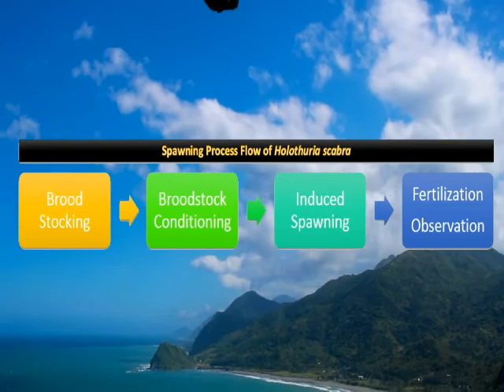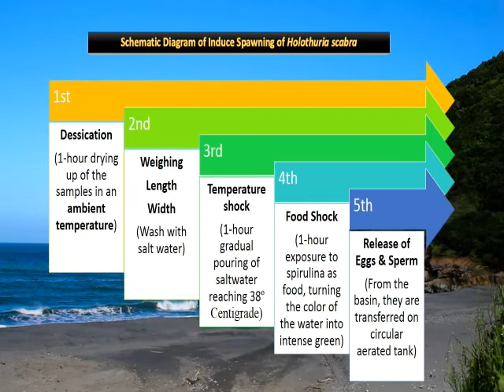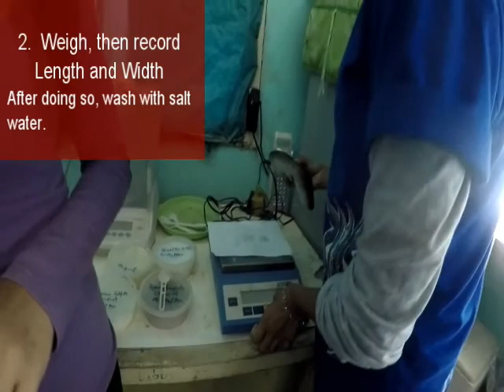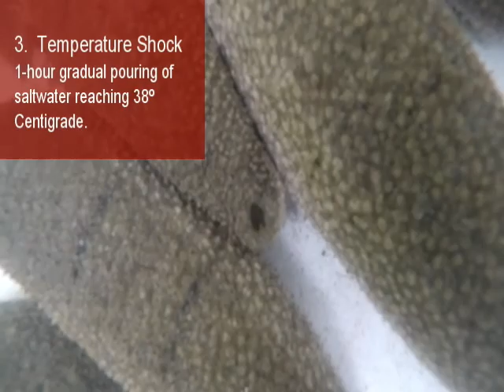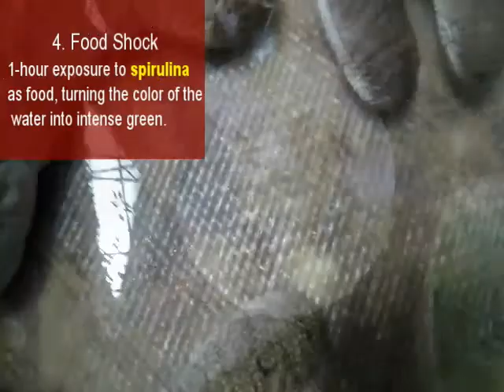Induced Spawning of Sea Cucumber (Holothuria Scabra)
Made possible by scientific observation through the latent effort of BS Fisheries. In Accordance with the adviser, Eric Misa.

*It is noted that in this video, there's no such release of eggs. Only the release of sperm.